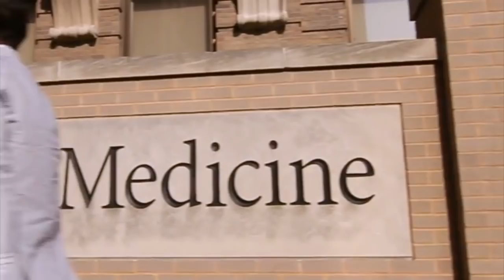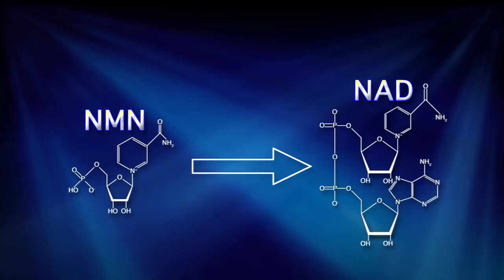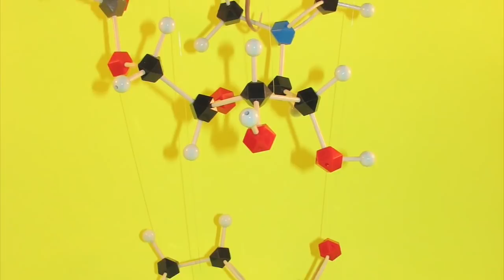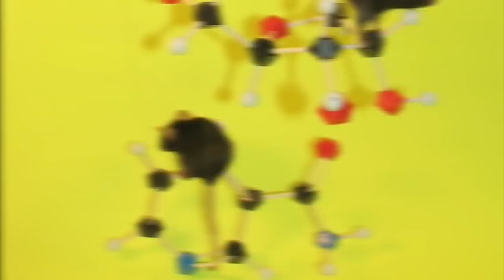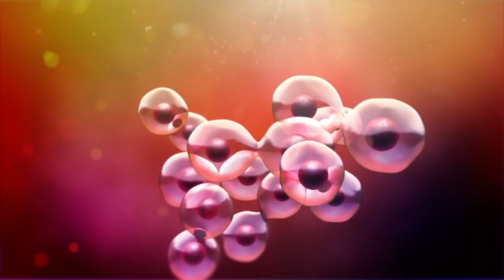NMN Transporter Discovered: New Cellular Fuel Delivery Route for Anti-Aging & Disease Treatments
Shin-Ichiro Imai, PhD, with Washington University School of Medicine in St. Louis, had some breakthrough anti-aging discoveries in his lab. Among the latest, identifying a previously unknown route for cellular fuel delivery. It’s related to his NMN research. His studies have shown how NMN boosts NAD, a key element of any cell’s fuel supply chain required to maintain energy and metabolism. The lab has proven the Slc12a8 protein is the mystery NMN transporter. Researchers show how cells dial up the expression of the Slc12a8 gene when NAD levels fall. They tracked part of the process in mice that indicate how cells increase the amount of NMN they bring inside. Imai said an NMN transporter-activator could enhance NMN uptake in aging cells.

Kathleen Berger
Executive Producer, HEC Science & Technology